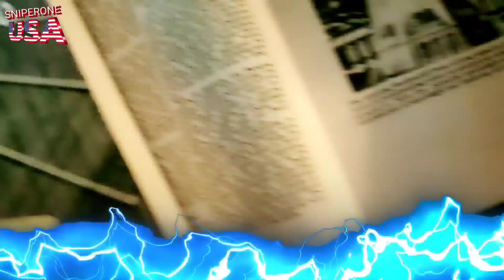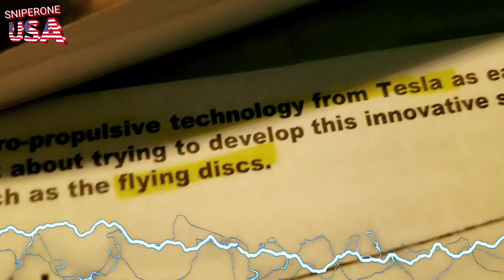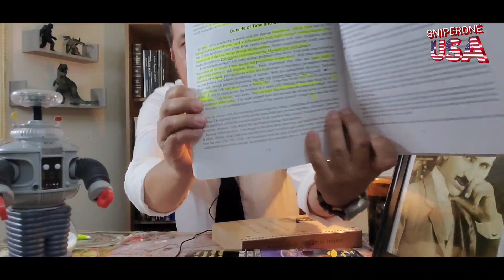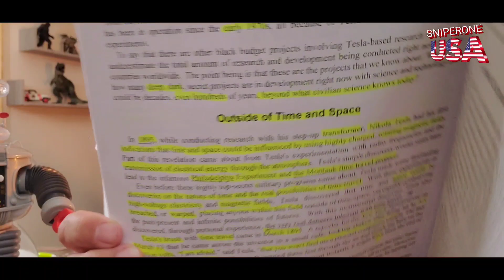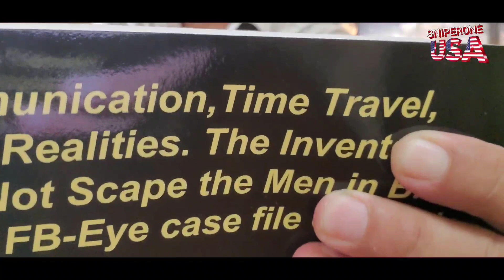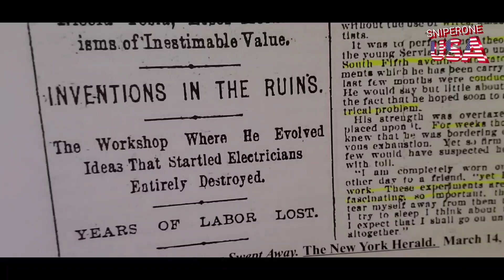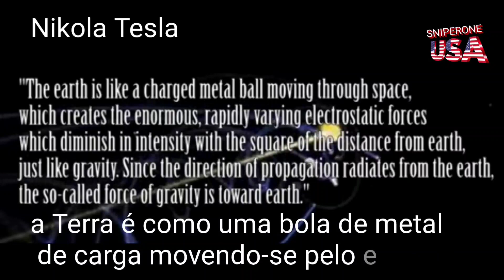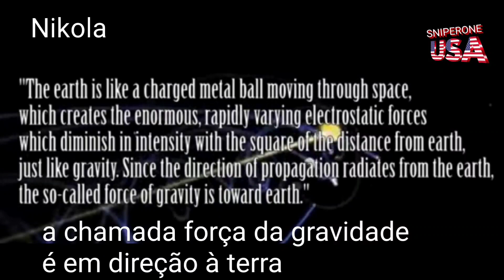184#NIKOLA TESLA TIME MACHINE 1895 - MÁQUINA DO TEMPO 2021